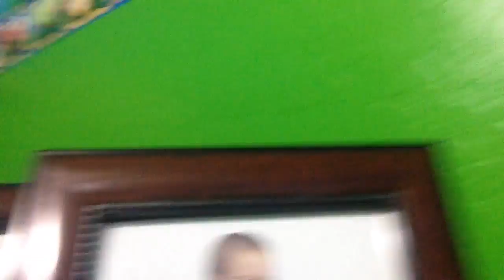Showing two pictures of me when I was a baby